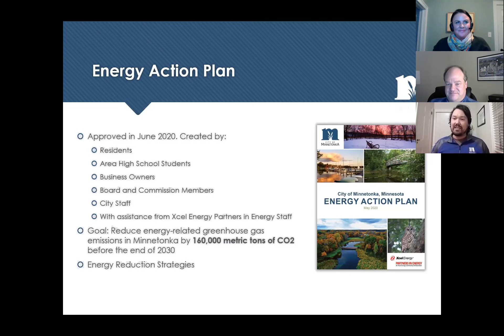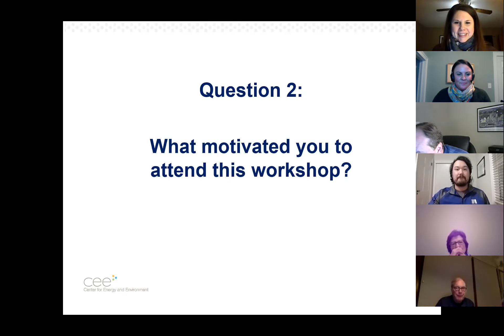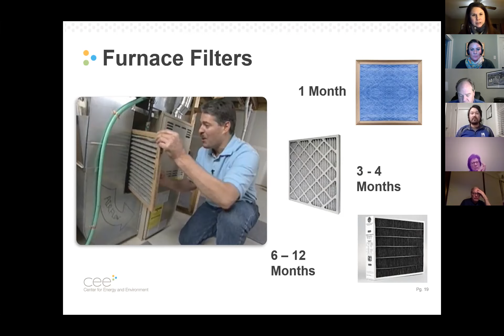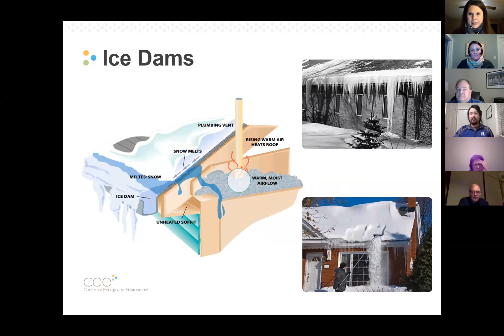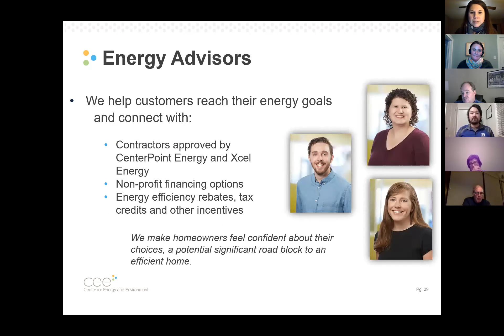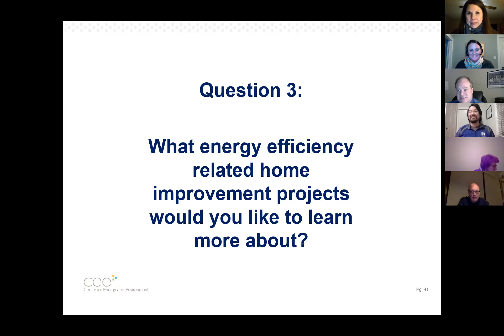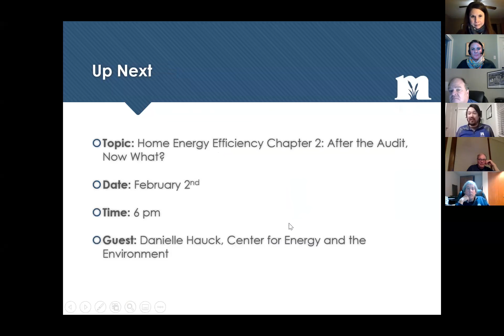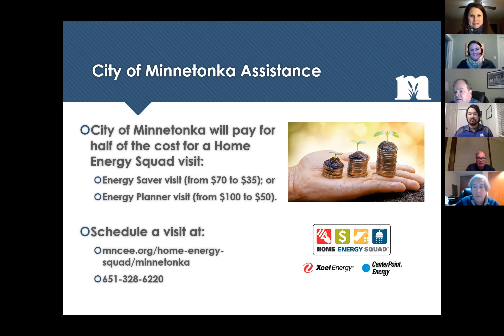Sustainable Minnetonka Webinar Series: Home Energy Efficiency (Chapter 1)